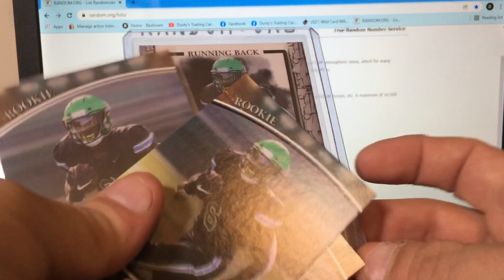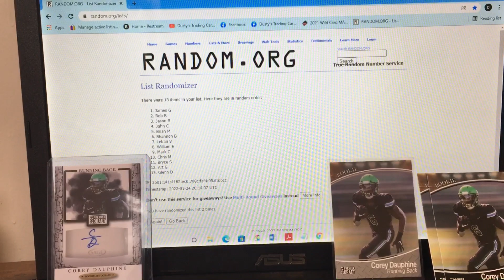Undrafted/Unsigned Rookie Autograph Raffle #1, 1/23/22 NFL Draft Break